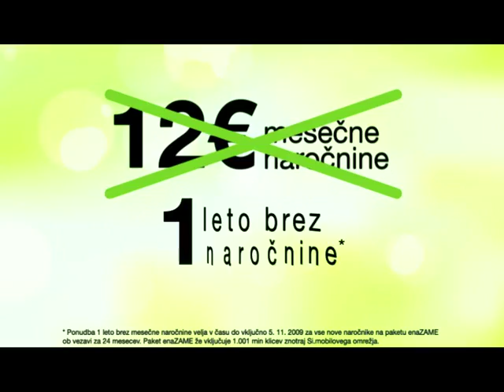Simobil Marathon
Director: Igor Gajič, DOP: Dražen Štader, Editor: Igor Gajič, Production: Dazbog & Štaderzen, Post: Super-8, Agency: Luna TBWA, Client: Si.mobil